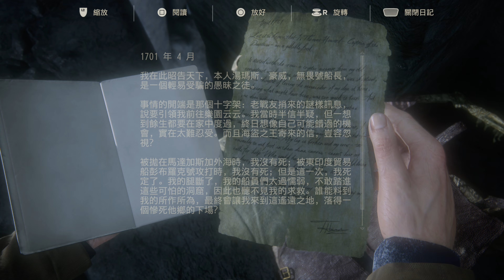Uncharted 4 Remastered｜Part 3｜PS5｜秘境探險4 重製版